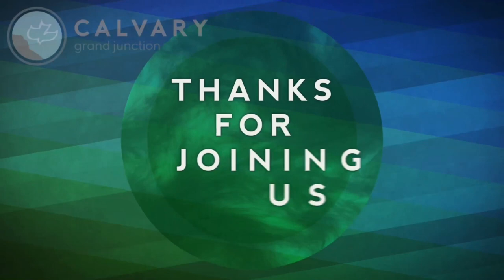Revelation 12:11-17 (Teaching Only), "Overcoming the Enemy"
Join us for Revelation 12:11-17, "Overcoming the Enemy"